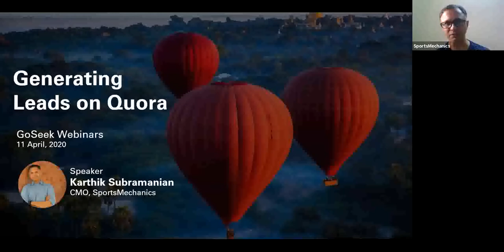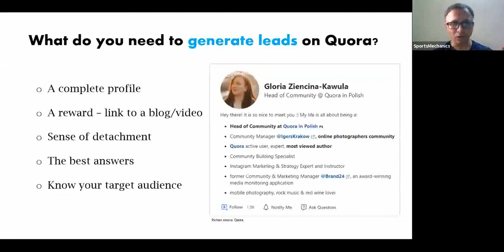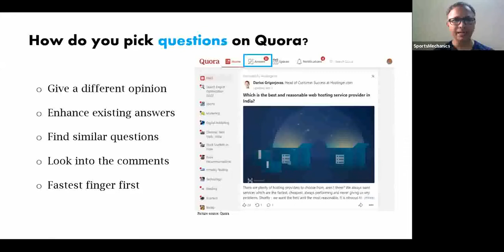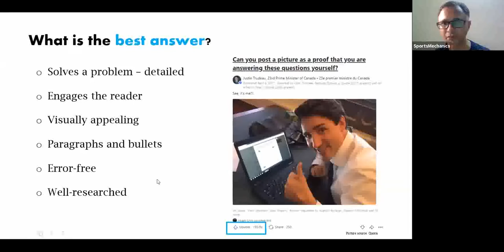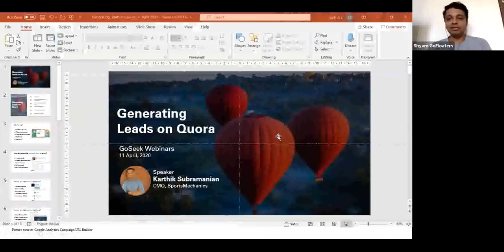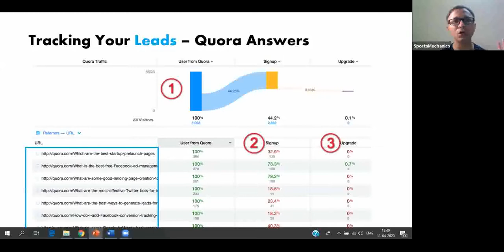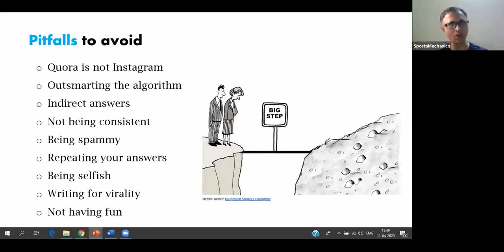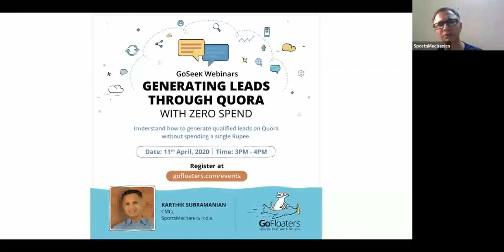Generate Leads on Quora with Zero Spend | GoSeek Webinar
Did you know Quora can help you generate good quality leads without having to spend on ads?

An insightful session by Karthik Subramanian, the CMO of SportsMechanics India with practical steps that we can follow to get us started on this journey!

Here's a breakdown of the action items! 👇
1. Create a comprehensive personal profile for yourself on Quora
2. Choose only 3 to 4 topics that you can really add value to the community
3. Write only well-researched answers. Be as detailed as possible. Prefer quality over quantity
4. Use Quora to inform and educate rather than sell
5. Be a giver before you take from the community
6. Be extremely patient. Like in SEO you can expect traffic or leads immediately.
7. Be consistent. Once you have decided that you are going to use Quora for your business, be very consistent with answering questions on the platform.